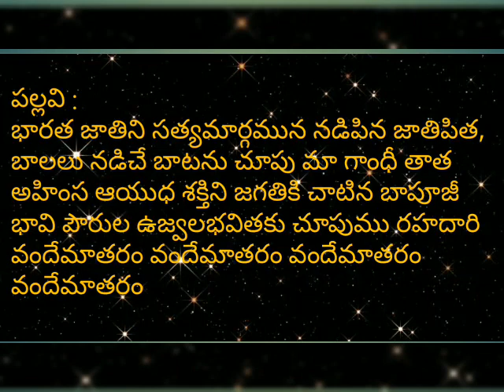భారత జాతిని సత్యమార్గమున , patriotic song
శ్రీ రాగాలు -భారతజాతిని సత్య మార్గమున నడిపిన జాతిపిత